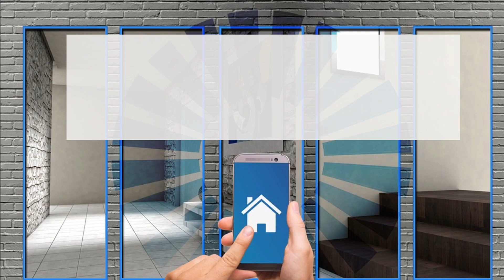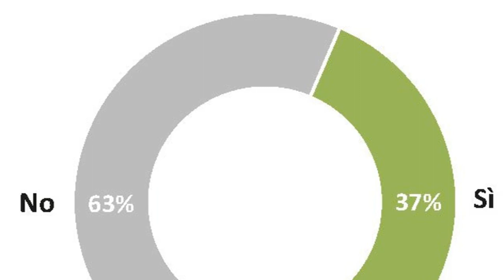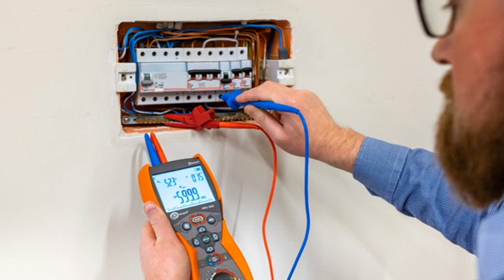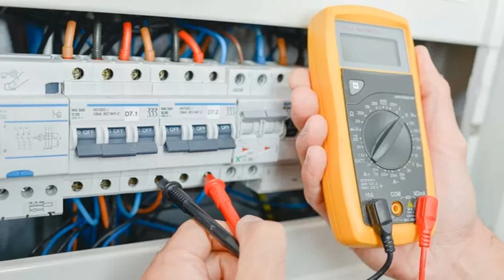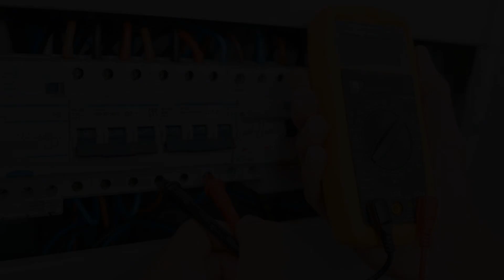Sicurezza elettrica in casa: troppo trascurata in Italia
Sicurezza elettrica in casa: perché è fondamentale

Gli italiani pensano alla casa come un luogo sicuro e sono convinti che l’impianto elettrico sia a norma, ma la sicurezza elettrica in casa è trascurata.